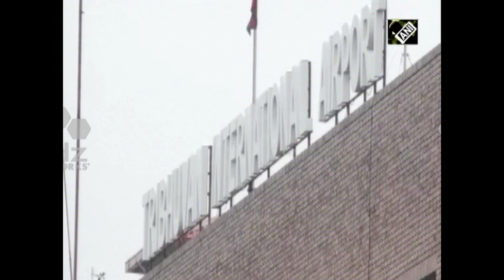Nepal turning out to be gateway for Chinese criminals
Nepal is turning out to be a gateway for Chinese criminals with frequent illegal activities by Chinese nationals in the country. Nepal Police most recently rounded up six Chinese nationals in Kathmandu for allegedly hacking security system and withdrawing millions from ATMs.